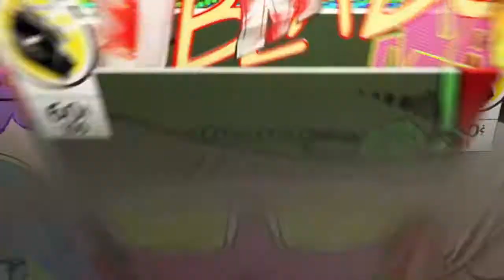Trash talker gets clapped